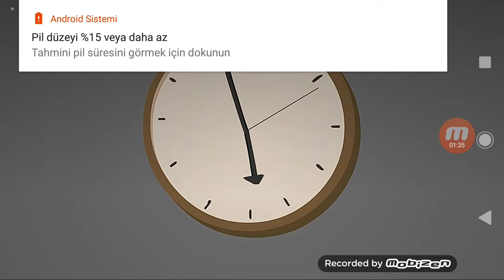Fnaf 1 komik montaj 2